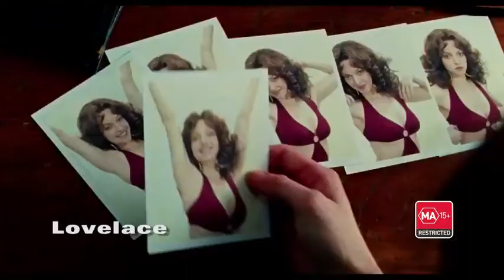Lovelace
The true story of adult film actress Linda Lovelace.